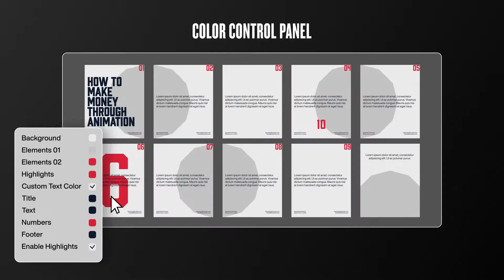Animated Instagram Carousel | After Effects Template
Instagram carousels are still the best way to create engagement. Now Imagine being animated. Cool right?

Introducing the Animated Instagram Carousel Kit! This amazing product allows you to create animated carousels in minutes, with five unique styles and an easy-to-use control panel.

You can also adjust colors to match your brand and choose from premade animations for a truly customized experience. So why wait? Get the Animated Instagram Carousel Kit today!